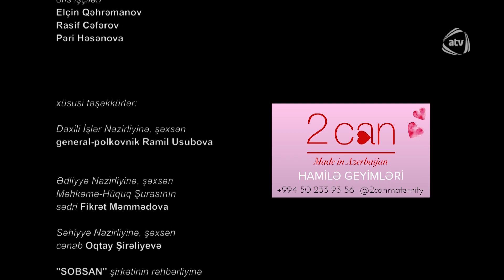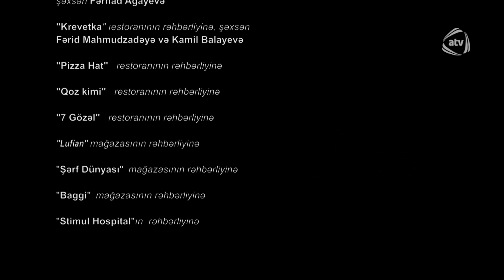Laləli Saray (119-cu bölüm)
Laləli Saray serialının bütün bölümlərini YouTube-da izləmək üçün rəsmi kanalımıza abunə olun

İlqar Fəhminin povestinin motivləri əsasında
Ssenari müəllifləri: Pərviz Seidli, Çinarə Nüsrətli
Baş prodüser: Yaşar Əhmədov
Quruluşçu rejissor: Şahin Qəhrəman
Bəstəkar: İslam Şirvani

Rollarda:
Şüküfə Yusupova
Vaqif Əsədov
Elşən Rüstəmov
Məsumə Babayeva
Firdovsi Atakişiyev
Günel Məmmədova
Zülfiyyə Məmmədova
Sevinc Əliyeva
Ruhiyyə Həsənova
Ülvi Həsənli
Sara Bağırova
Aytən Əlizadə
Emil Tağı